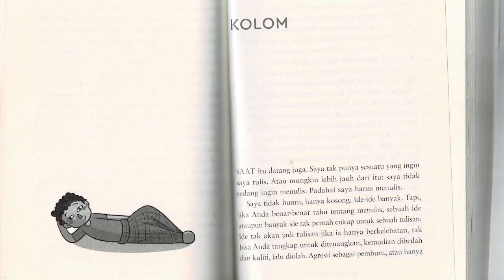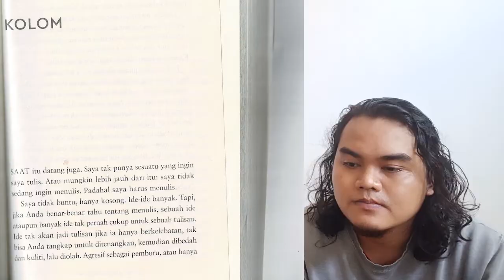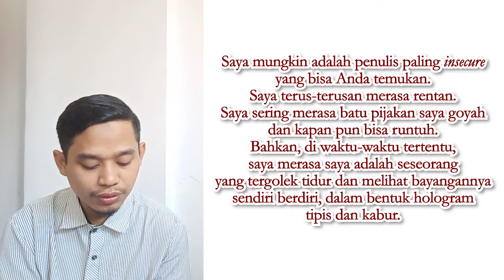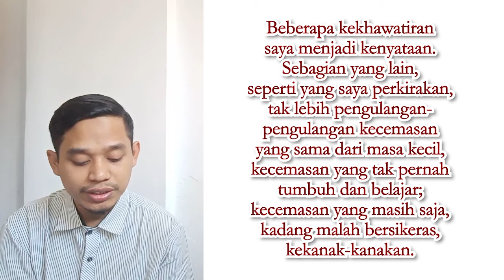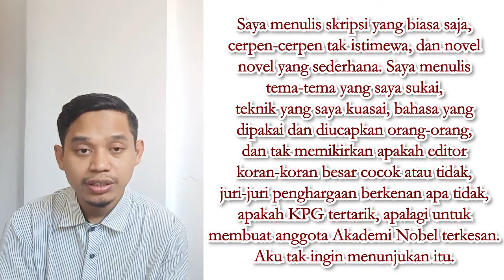Menumis itu Gampang, Menulis Tidak | Bacakan Buku Mahfud Ikhwan | Psikoliterasi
00.03 Perkenalan
01:06 Resensi Buku
03:02 Bacakan Buku
07:47 Kesan Isi Buku
08:39 Kesimpulan & Penutup
Video pertama ini kami membahas sebuah buku yang sangat bagus untuk dibaca, terutama bagi mereka yang ingin jadi penulis namun masih ragu. Buku ini akan membuat kalian menemukan ide-ide terpendam yang selama ini mungkin tidak kalian sadari..